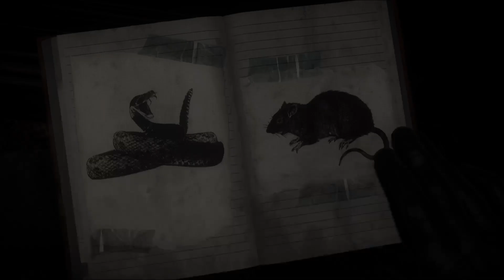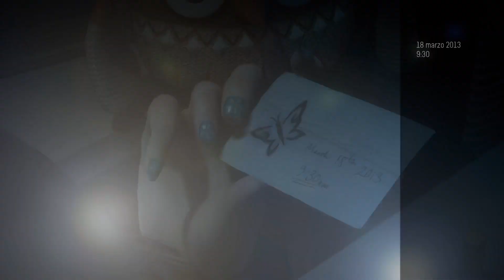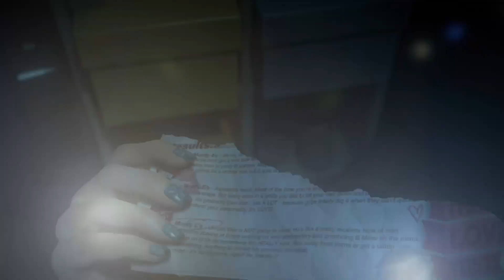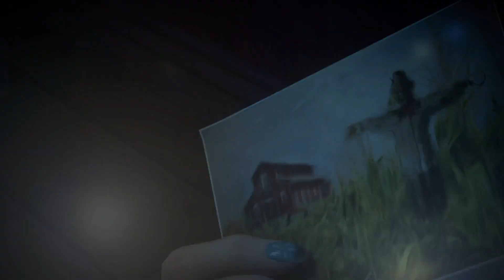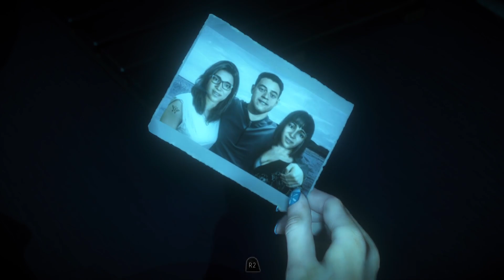until dawn ps5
se vi piacciono i miei video e per supportare il canale : per donazioni